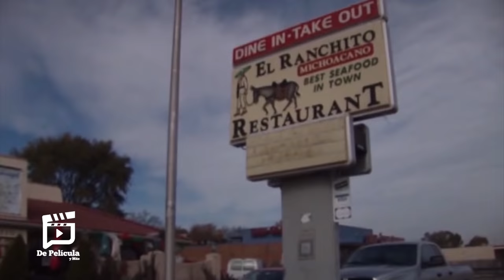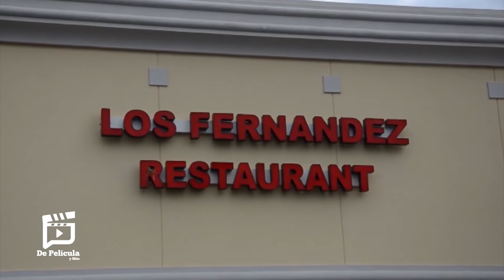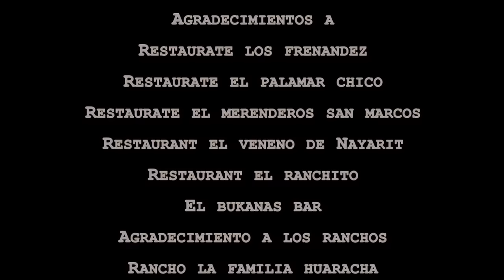ENTRE CRIMINALES 🎬 Película Completa en Español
Sinopsis
Mataron a su hermano y el deseo de venganza desata una guerra sin tregua entre criminales.

El Jaliciense Productions. Con la actuación estelar de: Fernando Saenz, Jorge Aldama y Reynaldo Huerta.